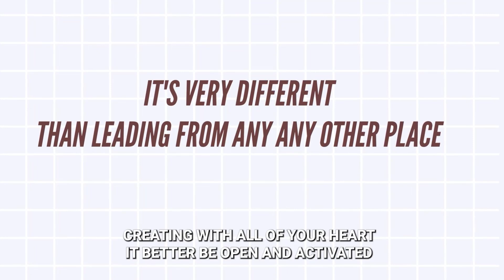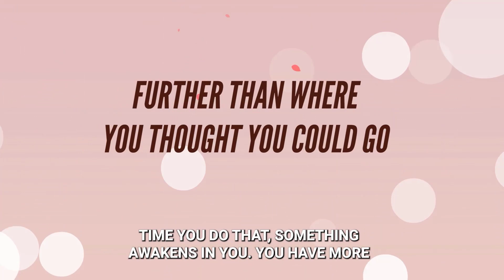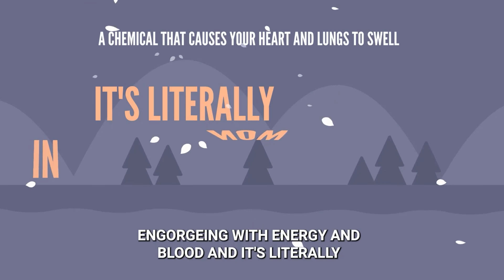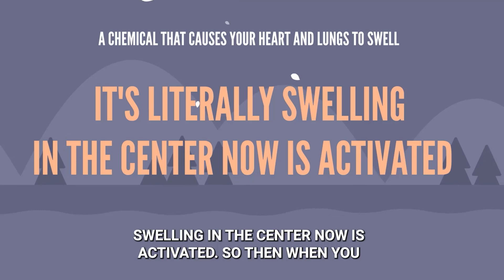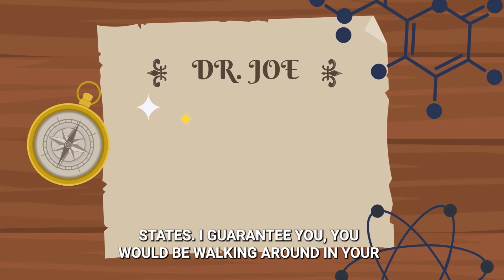Joe Dispenza ~ Need To Make Your Way Back To Balance Again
Joe Dispenza ~ FEEL LIKE YOU HAVE EVERYTHING
"Change Your Mind, Change Your Life" - 5 Simple steps that anyone can follow.